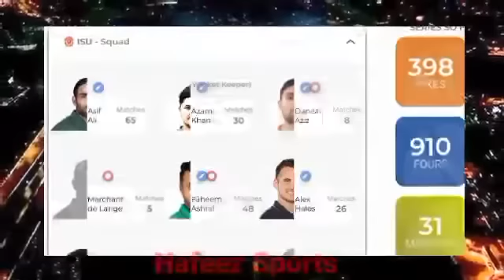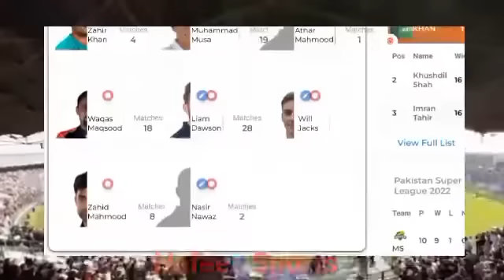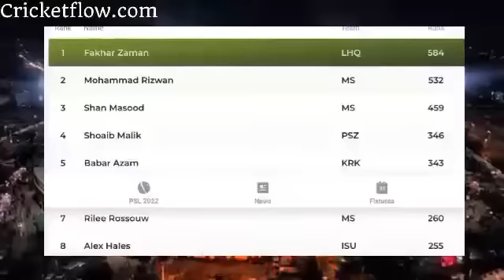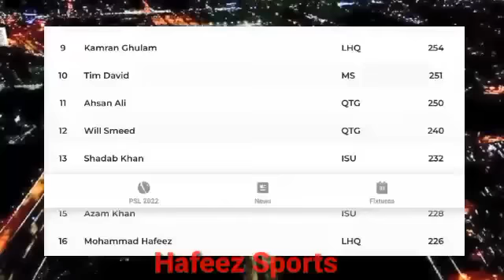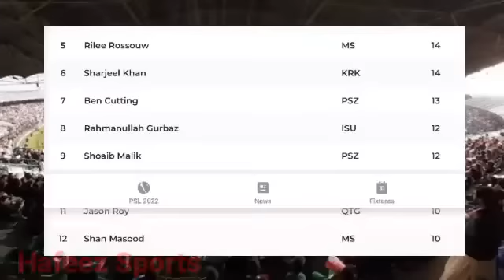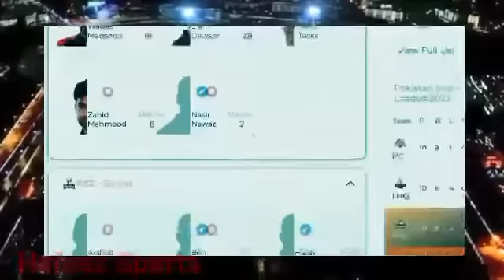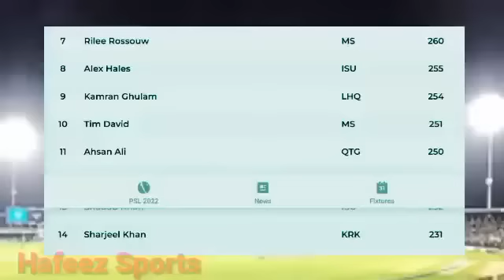Ptv Sports Live | PSL 2022 | Islamabad United Vs Peshawar Zalmi |IEliminator1 Match Analysis|HBLPSL7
Ptv Sports Live | PSL 2022 | Islamabad United Vs Peshawar Zalmi | IU Vs PZ Pre Match Analysis|Eliminator 1

PSL 2022,
PSL,
Ptv Sport Live,
Islamabad United Vs Peshawar zalmi,
KK Vs MS,

Squads:

Multan Sultans Squad: Mohammad Rizwan(w/c), Shan Masood, Rilee Rossouw, Khushdil Shah, Sohaib Maqsood, Tim David, Asif Afridi, Anwar Ali, Blessing Muzarabani, Rumman Raees, Shahnawaz Dahani, David Willey, Johnson Charles, Imran Khan, Ihsanullah Janat, Dominic Drakes, Rizwan Hussain, Abbas Afridi, Aamer Azmat

Karachi Kings Squad: Babar Azam(c), Sharjeel Khan, Rohail Nazir(w), Lewis Gregory, Mohammad Nabi, Imad Wasim, Jordan Thompson, Umaid Asif, Mohammad Amir, Mohammad Taha, Mohammad Imran, Ian Cockbain, Joe Clarke, Aamer Yamin, Mohammad Ilyas, Tom Lammonby, Sahibzada Farhan, Qasim Akram, Talha Ahsan.
PSL 2022,
Pakistan Super League Season 7,
HBL_PSL_7,
There are 6 teams participating in Pakistan Super League 2022,
1: Karachi Kings,
2: Lahore Qalandars,
3:Multan Sultans,
4: Quetta Gladiators,
5: Peshawar Zalmi,
6: Islamabad United,
PSL 2022 Starts from 27 January to 27  February. 1st match is being played between Karachi Kings and Multan Sultans.
Eliminator 1, PSL 2022